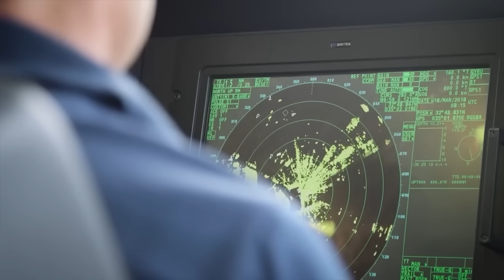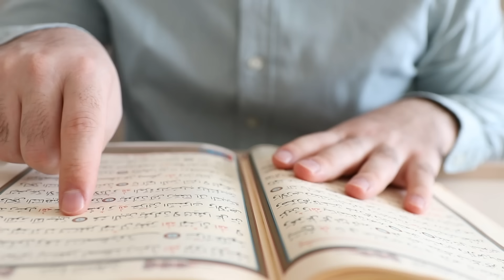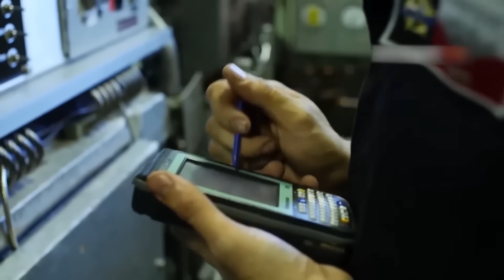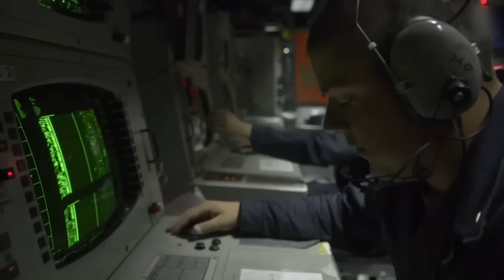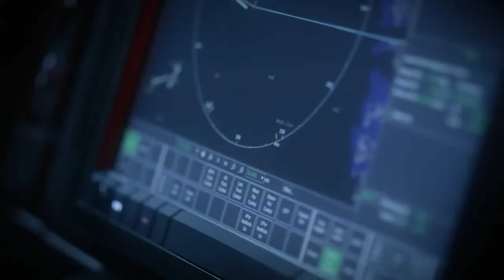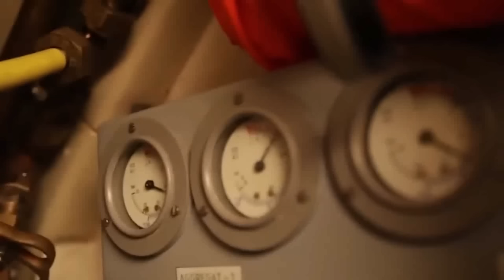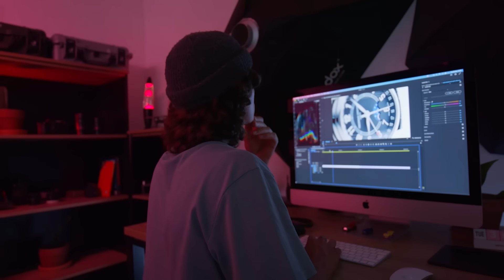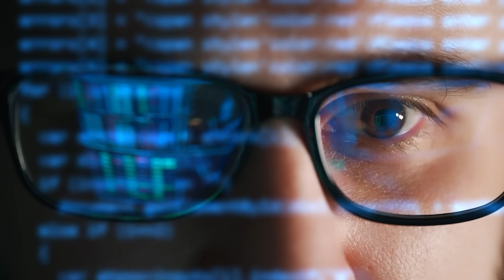Израильская Боевая Подлодка За МИЛЛИАРД ДОЛЛАРОВ! Весь Мир В ШОКЕ!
Сегодня вы поймёте, как эти машины держат весь мир в напряжении и почему они стали символом высоких технологий и стратегии. Готовы погрузиться в мир, где масштабы и точность миссий поражают воображение? Ныряем в глубины!

Таймкоды:

00:00 Израильский флот
01:23 Израильский Дольфин
02:44 Танин-Крокодил
03:47 Израильские Дольфин-два
04:57 Американские подводные лодки
05:59 Подводные лодки Германии
07:11 Шведские подводные лодки класса Gotland
08:34 Китайская подводная лодка
10:04 Норвежские подводные лодки класса Ula
11:37 Южнокорейские подводные лодки
13:26 Российские подводные лодки
14:46 Заключение